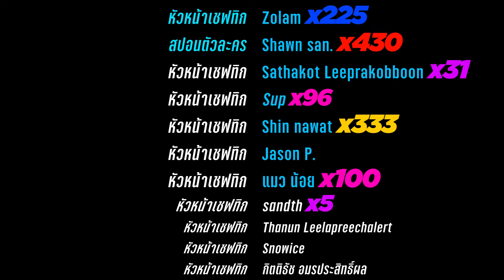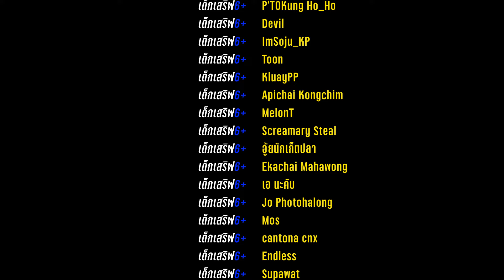ROX เทศกาลหิมะ แลกอะไรได้บ้าง ทำดีมั้ย? โคตรละเอียด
เชฟ Tticc